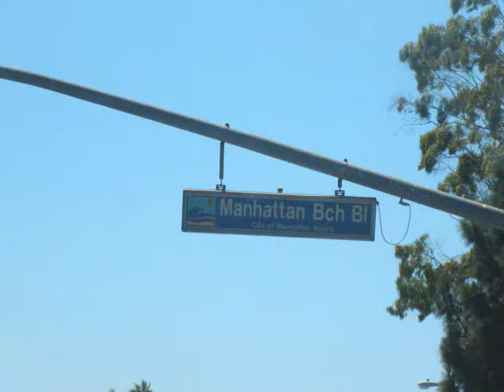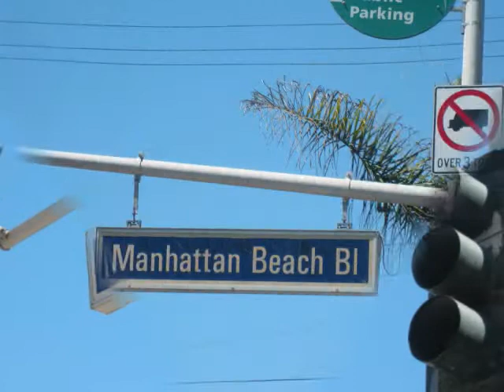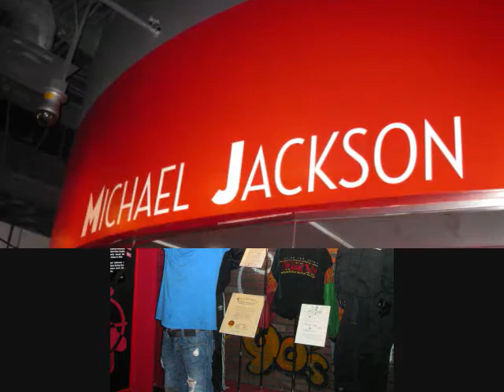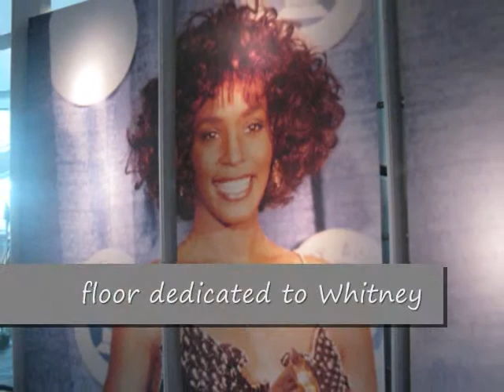SEPT 2012 - Manhattan Beach CA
"Manhattan Beach and The Grammy Museum"